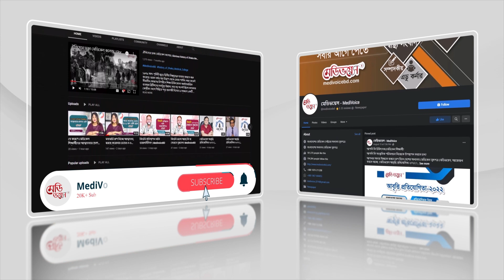আমার পরিচয় | আসাদুজ্জামান নূর | সৈয়দ শামসুল হক | Medivoice News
আমার পরিচয়
আবৃত্তি : আসাদুজ্জামান নূর
কবি : সৈয়দ শামসুল হক

প্রতিষ্ঠার প্রায় দুই যুগেরও বেশি সময় পর বঙ্গবন্ধু শেখ মুজিব মেডিকেল বিশ্ববিদ্যালয়-বিএসএমএমইউর অ্যালামনাই এসোসিয়েশনের যাত্রা শুরু হয়। ২৮ নভেম্বর সকালে রাজধানীর শের-ই-বাংলা নগরে বঙ্গবন্ধু আন্তর্জাতিক সম্মেলন কেন্দ্রে হয়ে গেলে এর প্রথম পুনর্মিলনী।

বিএসএমএমইউর আদলে সেজে ওঠা সম্মেলন কেন্দ্র রূপ নেয় বিশেষজ্ঞ চিকিৎসকদের মিলনমেলায়। বাঁধভাঙা উচ্ছ্বাসে মেতে উঠেন সহপাঠী-শিক্ষক। আয়োজন ঘিরে সবার কণ্ঠে ঝরে স্তুতি।

অক্লান্ত পরিশ্রম আর দৃঢ় মনোবলে সূচিত এই আনন্দধারা অব্যাহত রাখার অঙ্গীকার ব্যক্ত করেন আয়োজকরা।

অনুষ্ঠানে দেশের স্বাস্থ্যসেবায় অভূতপূর্ব উন্নয়নের কথা তুলে ধরেন বক্তারা। এ ক্ষেত্রে সেবা প্রদানে আরোগ্য শিল্পীদের দক্ষতা ও আন্তরিকতার ভূয়সী প্রশংসা করেন তারা।

তবে সাফল্যকে প্রেরণার ভিত হিসেবে ধরে স্বাস্থ্য ব্যবস্থাকে এগিয়ে নিতে আরও গুণগত সেবায় মনোযোগ দেওয়ায় গুরুত্বারোপ করেন চিকিৎসকরা।

দুপুরের খাবারের বিরতির পর শুরু হয় স্মৃতি রোমন্থন পর্ব। গুণীজনদের বিচিত্র অভিজ্ঞতার বয়ানে আও বর্ণিল হয়ে অনুষ্ঠান।

এ সময় প্রতিটি পর্বের শুরুতে র‌্যাফেল ড্রর আয়োজন অনুষ্ঠানে এনে দেয় ভিন্ন মাত্রা।

এ পর্যায়ে প্রতিথযশা বাচিক শিল্পী, প্রখ্যাত অভিনেতা ও রাজনৈতিক ব্যক্তিত্ব আসাদুজ্জামান নূরের পরিবেশনা মুগ্ধতা ছড়ায় অনুষ্ঠানে।

আগামীতে আরও বর্ণাঢ্য সম্মিলনের প্রত্যাশার আকুলতার মধ্যে সাংস্কৃতিক অনুষ্ঠানের মধ্য দিয়ে যবনিকা ঘটে এবারের আয়োজনের।

দেশসেরা শিল্পীদের মনোজ্ঞ পরিবেশনায় নেচে ওঠে দর্শকদের হৃদয়।